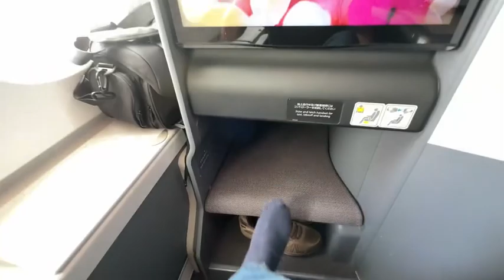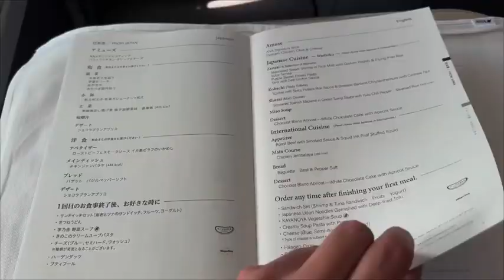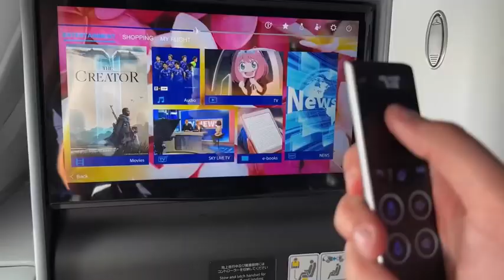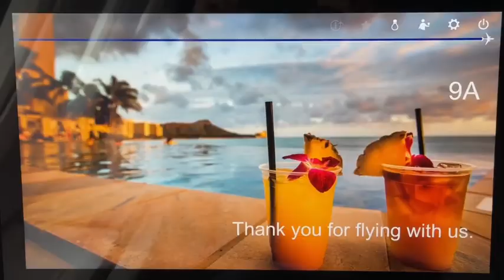Review : ANA Business Class | All Nippon Airways Airbus A380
Upper Deck
Honolulu Airport (HNL) Hawaii E
to Tokyo Narita (NRT), Japan
The most beautiful livery in the world on Airbus A380 !

ANA Business Staggered

Information for ANA’s Business Class seats on the A380. Fully flat seats in a staggered arrangement. Each seat is on the aisle-side so you don't have to worry or be disturbed by other guests.Furthermore, changes have been made to the staggered seating layout to offer some pair seats, which are available as center seats or on either side of the aisle.

* Aircraft and seat specifications are subject to change without prior notice. Offering some pair seats, which are available as center seats or on either side of the aisle

Booking

There wasn't any award availability on the date I needed to fly, and the one-way flight on ANA's A380 was pricing at near $5,200 in business class — it was time to get creative. I remembered from a flight last year that ANA offered decent fares between Kuala Lumpur (KUL) and the US, so I priced that out with a stop in Honolulu using the Google Flights multicity tool.

Eventually, I determined that adding a flight to St. Thomas (STT), US Virgin Islands, or San Juan, Puerto Rico (SJU), at the end would bring the price down even further. In this case, I paid a total of $2,700, including a nonstop first-class flight from Honolulu to Newark (EWR) on United's 767-400ER and a business-class flight to the Caribbean later in the year. Since I ended up in a higher booking class, I was technically eligible to apply a United Global Premier Upgrade to the reservation, but that turned out to be far more complicated than I had anticipated. First, I needed to convince an agent to move me from a United codeshare to an ANA flight number, and then there needed to be space in the "O" (first-class award) fare class, which never became available. Still, if the stars align, Premier 1K and Global Services members may be able to take advantage of this nifty perk.

Since I was traveling on a revenue ticket, I was able to earn redeemable miles and elite-qualifying credit for both flights. I booked the flight on United stock in order to earn Premier Qualifying Dollars, so redeemable miles were issued based on the cost of the ticket — as a Premier 1K elite, I earned at a rate of 11 miles per dollar for each segment. We also earned a significant number of points by paying with a rewards credit card — the Platinum Card® from American Express in this case, earning 5 points per dollar, for a grand total of 13,705 Membership Rewards points, worth nearly $275, based on TPG's valuations. I could have also paid with the Chase Sapphire Reserve card, which would have earned me 3x points on all travel and provided trip delay or cancellation coverage, which isn't available with Amex's premium card.